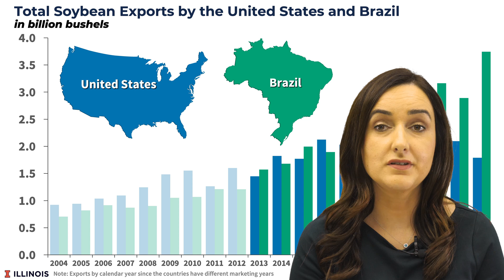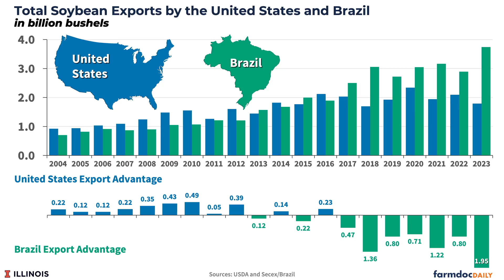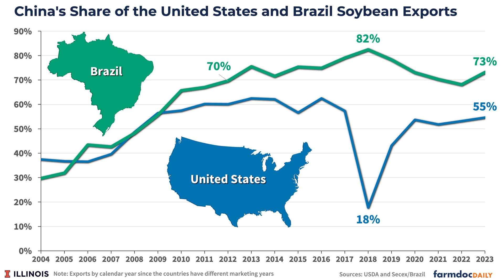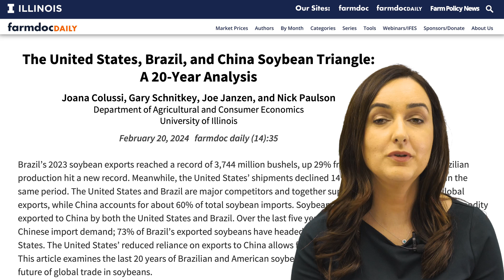The United States, Brazil, and China Soybean Triangle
Joana Colussi from the University of Illinois analyzes 20 years of data on Brazilian and American soybean exports. She explains how Brazil surpassed the U.S. as the top global soybean exporter, with China being the major driver of this shift. The video covers the growth of soybean demand in both countries, the impacts of the U.S.-China trade war, and perspectives on the future of the global soybean trade.

Colussi, J., G. Schnitkey, J. Janzen and N. Paulson. "The United States, Brazil, and China Soybean Triangle: A 20-Year Analysis." farmdoc daily (14):35, Department of Agricultural and Consumer Economics, University of Illinois at Urbana-Champaign, February 20, 2024.

References
Braun, K. Massive Brazilian soybean exports too heavily leaning on China? Reuters, December 20, 2023.

Colussi, J., S. Cabrini, N. Paulson, J. Baltz and C. Zulauf. "Brazil Breaks Soybean Export Record and Displaces Argentina in the Global Soybean Meal Market." farmdoc daily (13):161, Department of Agricultural and Consumer Economics, University of Illinois at Urbana-Champaign, September 6, 2023.

Irwin, S. "The Biodiesel Profitability Squeeze that Wasn’t." farmdoc daily (13):207, Department of Agricultural and Consumer Economics, University of Illinois at Urbana-Champaign, November 13, 2023.

U.S. Department of Agriculture (USDA), Agricultural Outlook Forum 2024. Grains and Oilseeds Outlook. February 14, 2024.